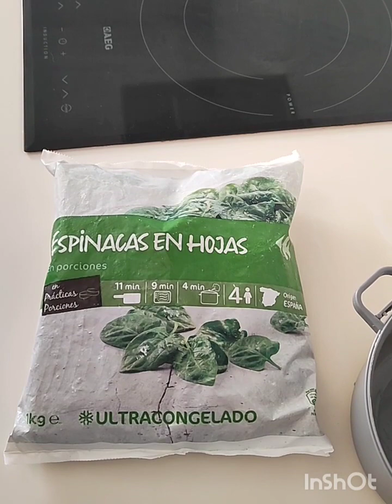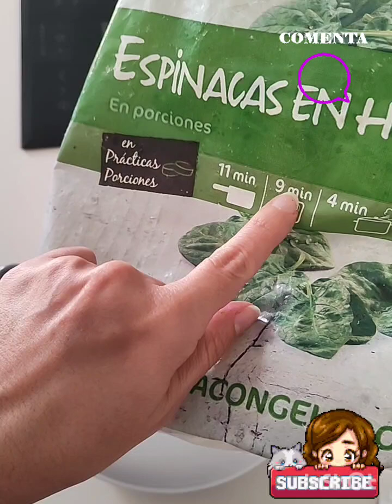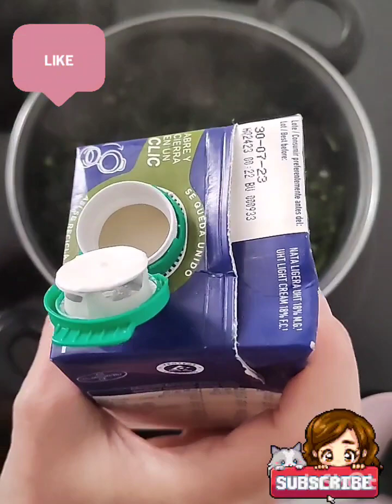Crema de espinacas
En esta receta las espinacas se cocinan igual que en la receta de los canelones por eso he utilizado parte del vídeo pero no te pierdas la otra mitad y tendrás una crema deliciosa, fácil y con un sabor delicioso. Espero que te guste 😘.

Ingredientes:

Espinacas congeladas
ajos picados
nuez moscada molida
sal
nata líquida para cocinar
caldo de pollo casero
jamón cocido picado

Recetas relacionadas: